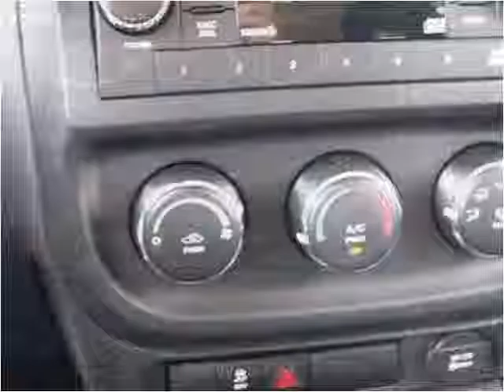2016 Jeep Patriot Used Cars Carrolton KY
This 2016 Jeep Patriot is available from Earl Floyd Ford.